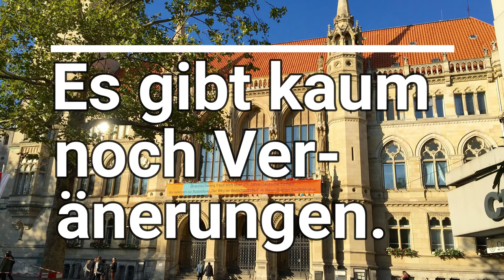"Aktuelles aus Braunschweig" ändert seinen Rhythmus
Aktuelle Zahlen zum Thema Corona in der Stadt Braunschweig gibt es nur noch wöchentlich, da die Stadt Braunschweig die tägliche Aktualisierung aussetzt..

Weitere Informationen:

Weltweit gemeldete Covid-19-Fälle auf dem Dashboard der Johns Hopkins University, Baltimore, Maryland, USA:

FreeMusicArchive,  Scott Holmes